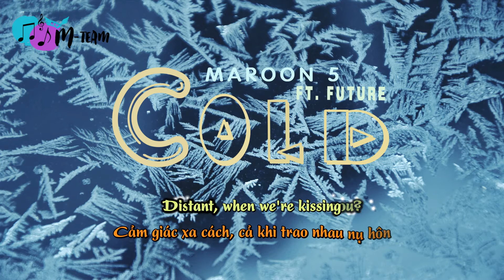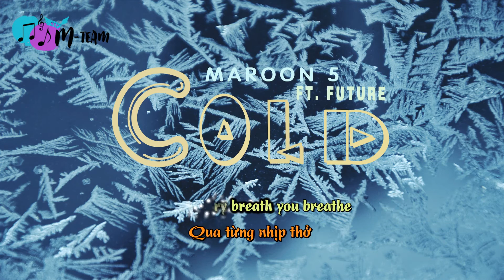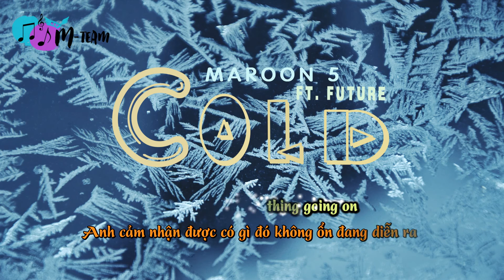[Vietsub+Lyrics] Maroon 5 ft. Future - Cold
Sau "Don't Wanna Know", "Cold" là single tiếp theo mà Maroon 5 ra mắt gửi tặng người hâm mộ đúng dịp Valentine.